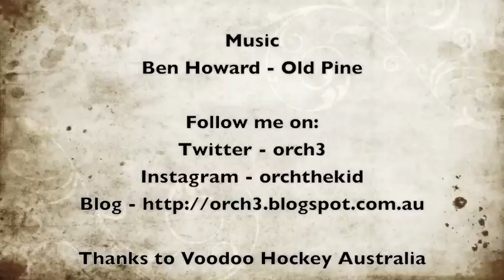An Afternoon With Ric -Part #3 London, Selections & The Germans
A casual sit-down with former Kookaburras coach Ric Charlesworth. An Afternoon With Ric will give all hockey and sports fans an insight into Ric's life and times with the Australian Men's Hockey Side.